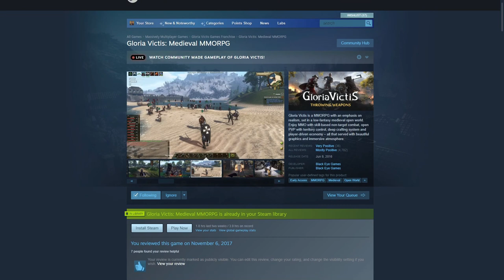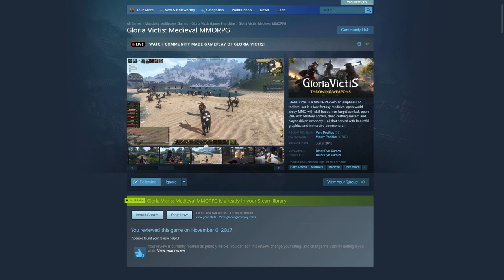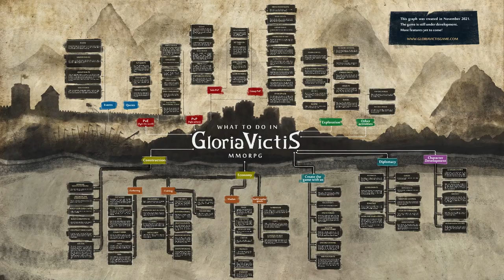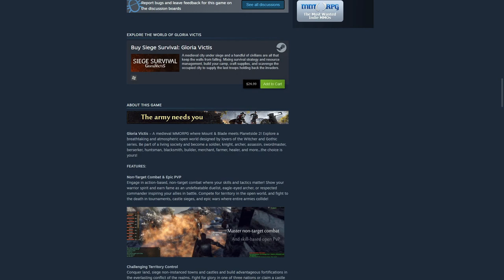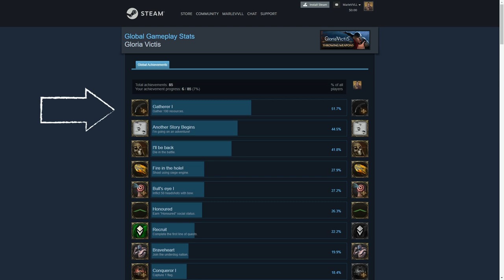Gloria Victis ⚔️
💖 This channel exists to connect gamers with MMOs they'll love.

I try the MMORPG Gloria Victis to see if it's any fun. Currently in Early Access on Steam with good reviews, this video showcases the elements I enjoyed and disliked about the title. I review the gameplay of Gloria Victis.👇 Read More 👇

~Time Stamps~

0:00 Intro
0:55 How good is character creation?
5:00 Does the game look good?
11:42 Is archery fun?
18:41 ..a fetch quest?
25:17 Why do players leave?
29:54 Is it fun?